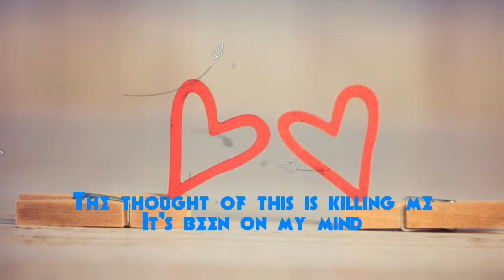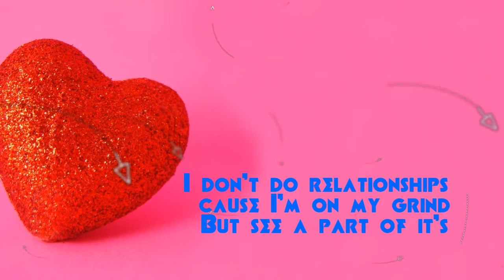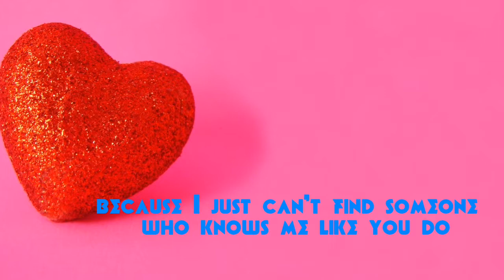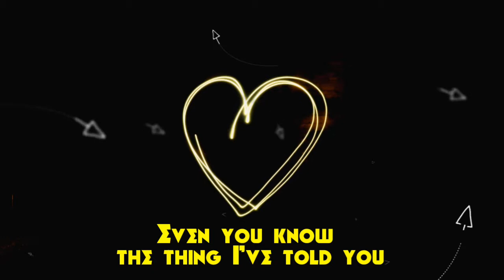Bestfriend - Auburn (lyrics Video)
Images and song credits to its right and lawful owner.